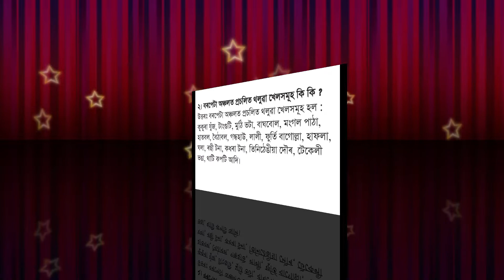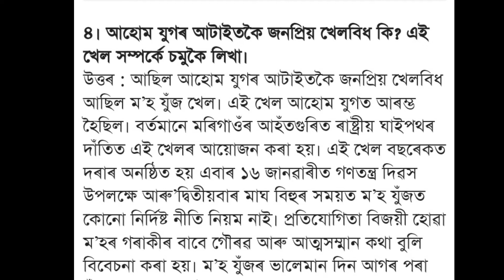class 11 assamese chapter 7 important question answer/ class 11 assamese chapter 7 question answer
class 11 assamese chapter 7 important question answer